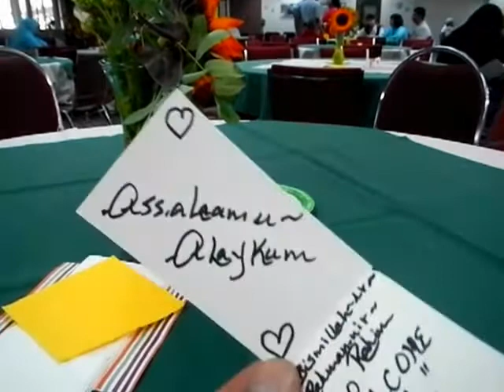HiMY SYeD - 30Masjids.ca IMO of Toronto Annual Eid Dinner 65 Rexdale Etobicoke Sunday August 26 2012